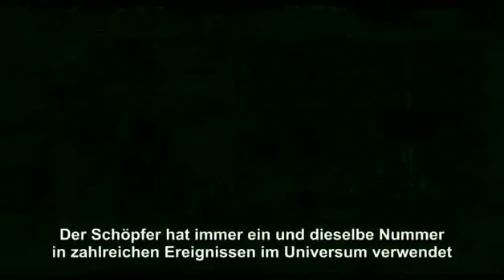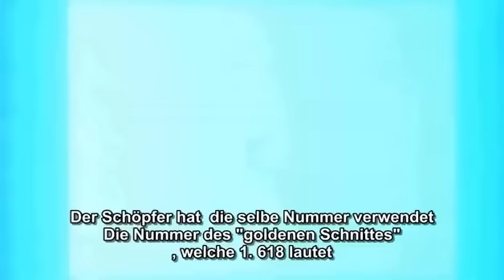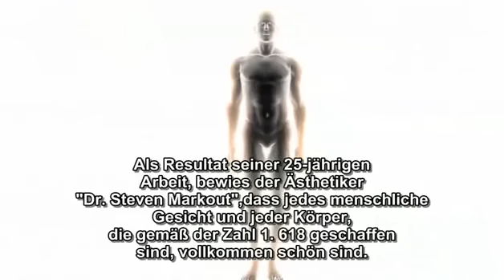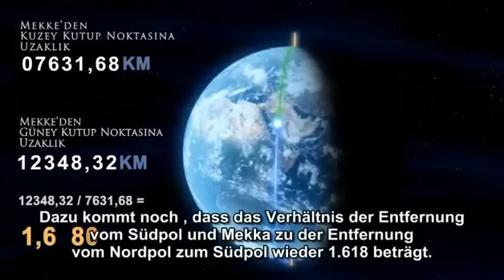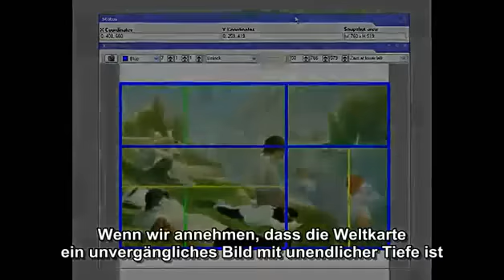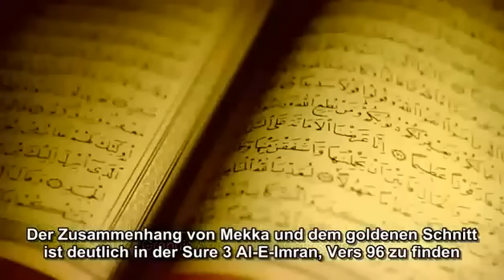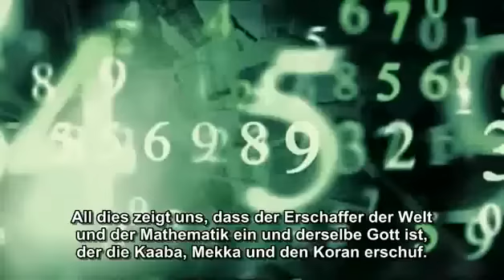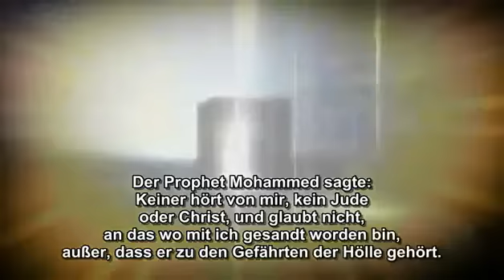Zeuge eines Wunders - Das Wunder der Kaaba in Mekka - The Miracle of Kaaba and Quran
Für Wahrheit & Gerechtigkeit. Gib Zionisten keine Chance